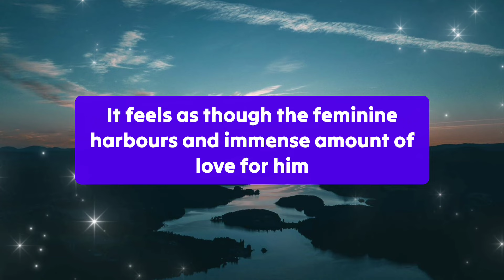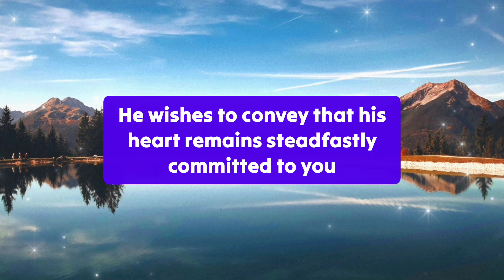The Person That's Been Secretly In Love With You This..❤️‍🔥 Twinflame Reading Today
divine feminine
twin flame